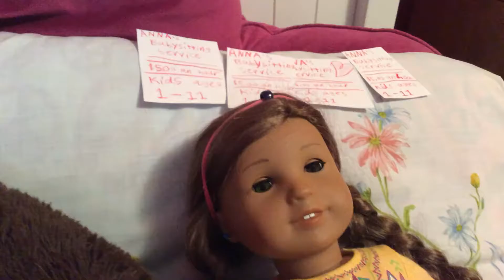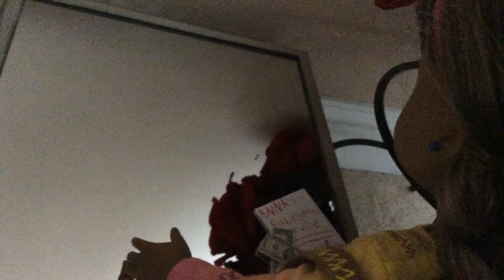Anna's Babysitting Job!